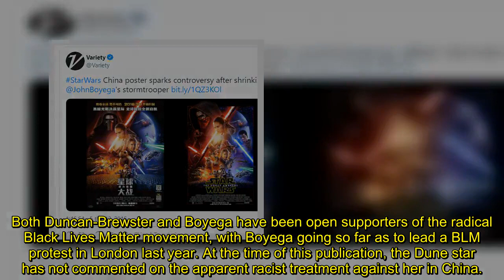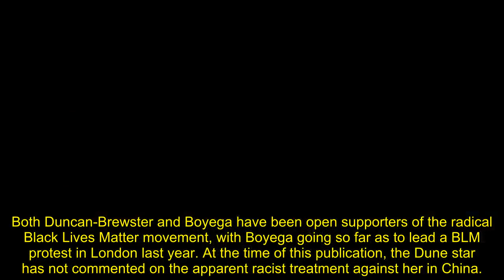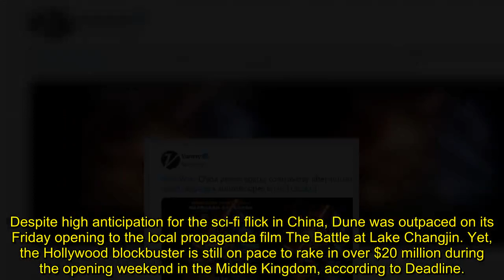Chinese ‘Dune’ Poster Removes Black Actress Sharon Duncan Brewster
A promotional poster for Warner Bros’ science-fiction epic Dune produced for the Chinese market has removed a black main character from the image, drawing comparisons to similar treatment of a Star Wars actor in the communist country.